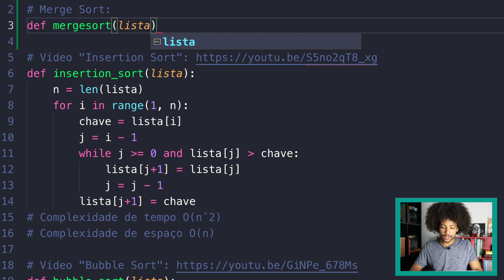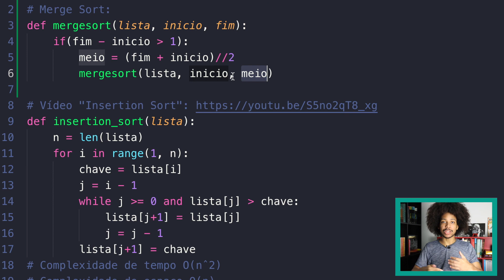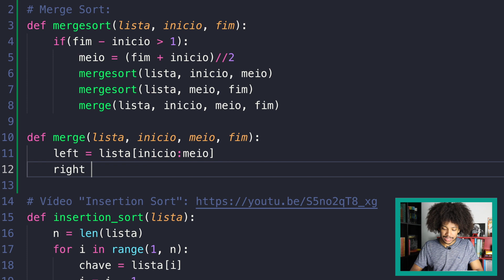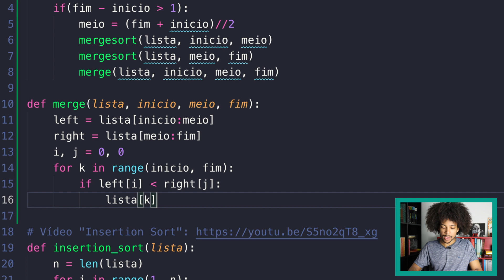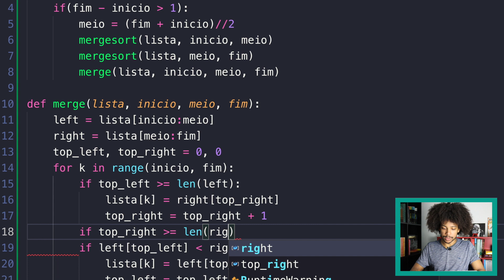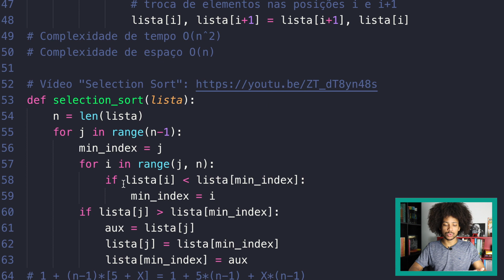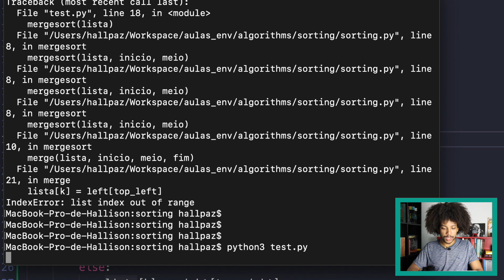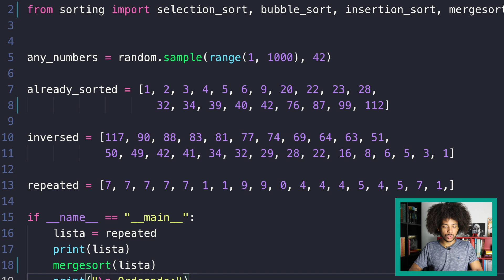MERGE SORT | Algoritmos #7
Fala galera, nesse vídeo Hallison explica de maneira simples e didática o algoritmo de ordenação MERGE SORT e sua implementação em Python.

O merge sort é um algoritmo muito eficiente que adota a estratégia "dividir para conquistar".  Seu funcionamento é baseado na ideia de quebrar a lista em várias pequenas listas, que são mais fáceis de ordenar, e depois juntá-las novamente já na ordem desejada.